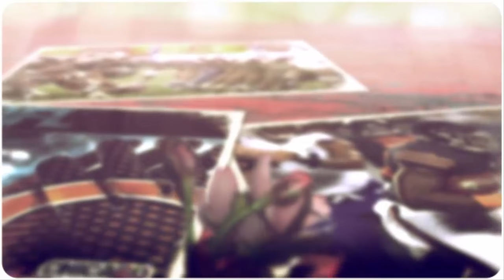Minnesota Vikings vs Chicago Bears 2016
CHICAGO  — The Minnesota Vikings were handed their second straight loss since a 5-0 start as Sam Bradford was

sacked five times while throwing for 228 yards and a late touchdown in a 20-10 setback against the Bears in

Chicago.

Cutler completed 20 of his 31 passes for 252 yards and a touchdown in his first action since missing five games

with a thumb injury.

Rookie Jordan Howard ran for a season-high 153 yards and a TD, including a 69-yard burst that was the Bears’

longest run in seven years.

Minnesota’s lone first half scoring drive was extended on a 15 yard unsportsmanlike penalty against the Bears after

Pernell McPhee sacked Bradford, who fumbled on the play. Minnesota receiver Adam Thielen recovered Bradford’s

fumble, which allowed the Vikings’ offense to remain on the field due to the penalty.

The Vikings drove inside Chicago’s 10 yard line before the defense shut Minnesota down and sacked Bradford for a 10

yard loss before Walsh connected on the field goal.